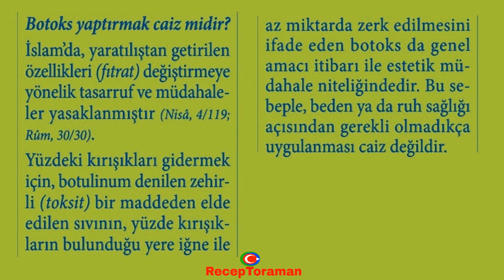Botoks yaptırmak caiz midir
İslam'da, yaratılıştan getirilen özellikleri (fıtrat) değiştirmeye yönelik tasarruf ve müdahaleler yasaklanmıştır (Nisâ, 4/119; Rûm, 30/30). Yüzdeki kırışıkları gidermek için, botulinum denilen zehirli (toksit) bir maddeden elde edilen sıvının, yüzde kırışıkların bulunduğu yere iğne ile az miktarda zerk edilmesini ifade eden botoks da genel amacı itibarı ile estetik müdahale niteliğindedir. Bu sebeple, beden ya da ruh sağlığı açısından gerekli olmadıkça uygulanması caiz değildir.

* 7’den 70’e herkesin rahatça öğrenebilmesi, rahatça ezberleyebilmesi için 32 farz nelerdir. Eğlenceli ve orijinal 32 farz şarkıları, şiirleri ve ezgileri ile ilgili çalışmalarımıza ulaşmak için